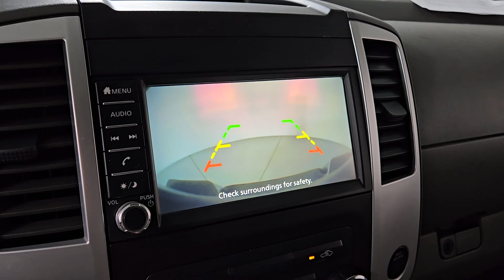2015 Honda Civic Prescott, Flagstaff, Phoenix, Bullhead City, Havasu, AZ T56561B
Taffeta White Used 2015 Honda Civic LX available in Prescott, Arizona at Findlay Toyota Prescott. Servicing the Flagstaff, Phoenix, Bullhead City, Havasu, AZ area.

Welcome to Findlay Toyota in Prescott. All of our cars are hand picked and inspected for your piece of mind. This Honda is equipped with the following options:brbrClean CARFAX.brbrbr30/39 City/Highway MPG FWD CVT Reviews:br * * Our highest-rated compact car and Compact Car Best Buy for 2015 * Choice of sedan or coupe plus sporty Si models * Choice of gasoline hybrid and natural gas powertrains * Reliable efficient and economical * Easy and spunky driving manners Source: KBB.combr * The Honda Civic is back to rest the critics of the past. Whichever Civic you choose youll find the technology and refinement to make the journey more exciting than the destination. A new front grille and headlights adorn the front end while new taillights help you stand out from behind. Add to that its wheel options and youve got the sleekest Civic yet. The 1.8L i-VTEC engine uses state of the art engineering technology to produce an impressive 143hp yet it still receives excellent fuel-efficiency ratings and a Partial Zero-Emission Vehicle rating all on regular gasoline. The continuously variable transmission allows the engine to always operate at the most efficient rpm level enabling maximum efficiency under all driving conditions. There is also a Hybrid available with 44cty/47 hwy MPG ratings as well as the performance minded Si with a 205hp engine. Interior features include an impressive array of available tech features including an available 7-inch display audio with a touch-screen interface; the Honda LaneWatch system which activates a tiny camera on the passenger side mirror when you signal to change lanes to cover more view than the passenger-side mirror; HondaLinks Aha app allows you to access news social media restaurant searches internet radio and more; a rearview camera is available with up to 3 available angles to view; Satellite navigation is also available with voice recognition software. The Advanced Compatibility Engineering II body design utilizes a network of connected structural elements to distribute crash energy more evenly throughout the front of the vehicle and more evenly disperse the forces transferred to other vehicles in a crash. Source: The Manufacturer Summarybr * Comfortable and composed ride; good fuel economy; spacious interior; wide variety of engines available; available coupe body style. Source: EdmundsbrAwards:br * 2015 IIHS Top Safety Pick * 2015 KBB.com Brand Image AwardsbrKelley Blue Book Brand Image Awards are based on the Brand Watch(tm) study from Kelley Blue Book Market Intelligence. Award calculated among non-luxury shoppers.  Kelley Blue Book is a registered trademark of Kelley Blue Book Co. Inc.